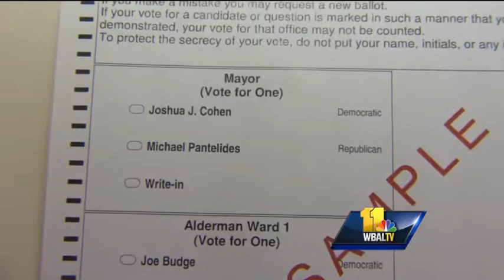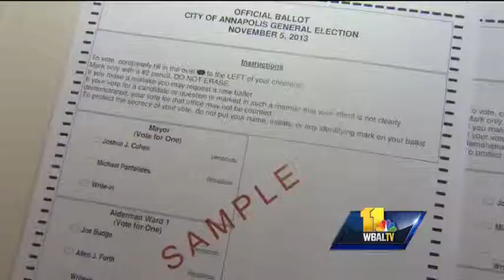Vote count continues for Annapolis mayor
As the vote count continues, Republican challenger Michael Pantelides is leading the race over Democratic incumbent Josh Cohen in the race for Annapolis mayor.